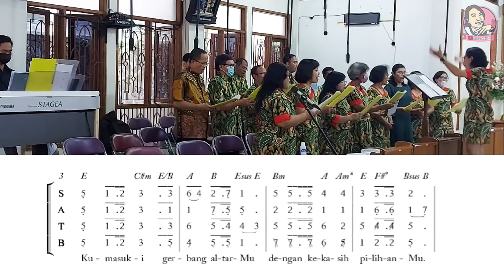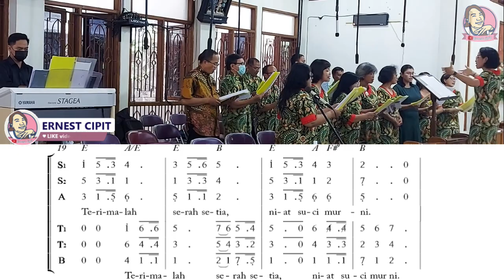Lagu Perarakan Sakramen Perkawinan Kumasuki Gerbang AltarMu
Syair lagu Kumasuki Gerbang AltarMu lengkap:
Kumasuki gerbang altar-Mu
Dengan kekasih pilihan-Mu
Satukanlah kami berdua
Dalam sakramen mahamulia

Janji berbakti dua sejoli
Arungi samudera dengan penuh kasih
Pabila badai datang mengguncang
Hanya Dikau Tuhan arah dan tujuan

Terimalah serah setia
Niat suci murni
Berkenanlah mendampingi
Cinta kasih kami

Kumasuki gerbang altar-Mu
Dengan kekasih pilihan-Mu
Berkatilah kami berdua
Kekallah cinta selamanya!
Syair: L. Putut Pudyantoro
Arsm.: L. Putut Pudyantoro
Modifikasi: A. Henri Yulianto
Kor : Jubilate Choir
Lagu Kumasuki Gerbang AltarMu  dengan lirik, dinyanyikan pada saat misa di Gereja Maria Assumpta Babarsari.